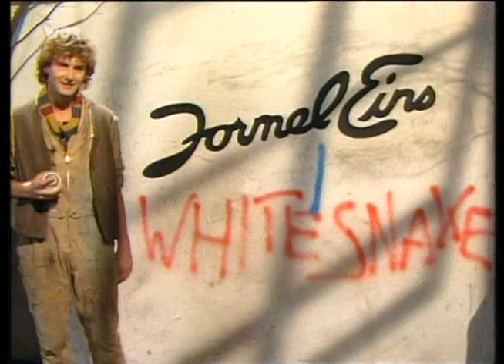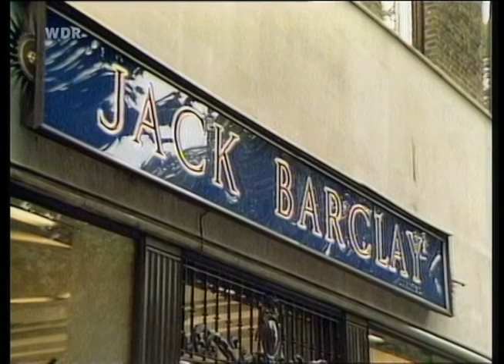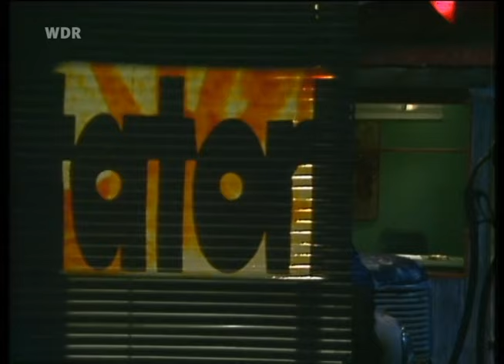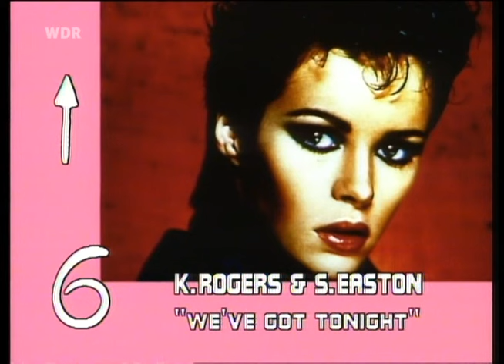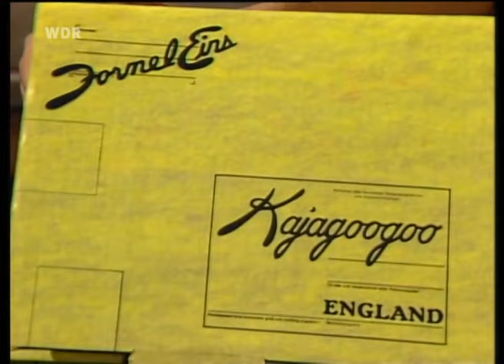Formel Eins - Erste Sendung (mit Peter Illmann 1983)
Die erste Formel 1 - Sendung von 1983.
Formel Eins war eine Musikvideosendung, die von 1983 bis 1990 mit insgesamt 307 Folgen zunächst in den Dritten Programmen (HR3, BR3; SW3 usw.) der ARD ausgestrahlt wurde. Die wöchentliche Fernsehsendung war seinerzeit die einzige in den bundesdeutschen Medien, die aktuelle Videoclips präsentierte.
Formel Eins war daher vor allem bei Jugendlichen sehr populär und hatte einen hohen Bekanntheitsgrad.